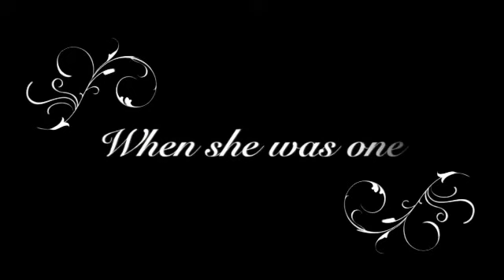MY pitt bull Marley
from when i got her to as she is now she is two about to be three in march 1